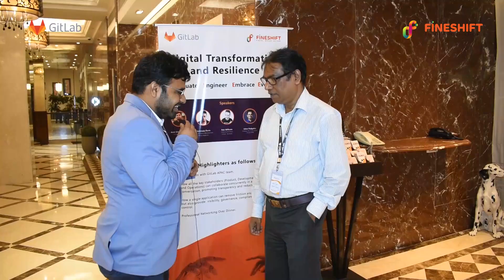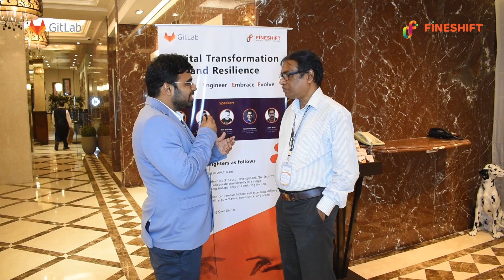DevOps Conclave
At the outset, we thank you all for your overwhelming response to "DevOps Conclave".
Here are valuable insights from Mr. Lalit Rout, CTO, Reliance Homes , about how security plays a crucial role in the digital transformation of organizations, especially BFSI and Fintech.